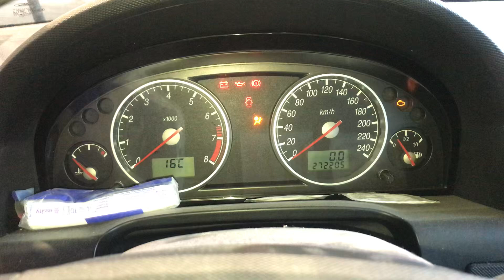Разборка Ford - Mondeo 3 2000-2007, 1.8 (VIN: WF0WXXGBBW1D77537) 69544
Основные характеристики:
Год выпуска: 2001
Двигатель:
Объём двигателя: 1.8
Тип двигателя: Бензин
Коробка передач: КПП 5-ст.мех.(МКПП)
Кузов: Универсал
Смотри каталог запчастей Ford - Mondeo 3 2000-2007 на :
⏰ Режим работы колл-центра:
08:00 – 20:00 – ежедневно

Для наших покупателей:
- бесплатная доставка;